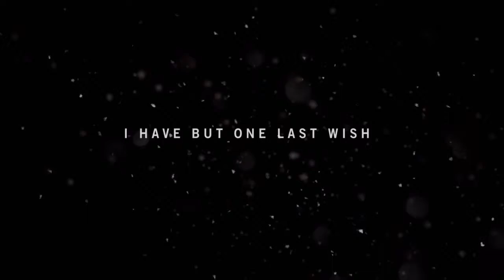Far Cry 4 Let's Play -MikeNike